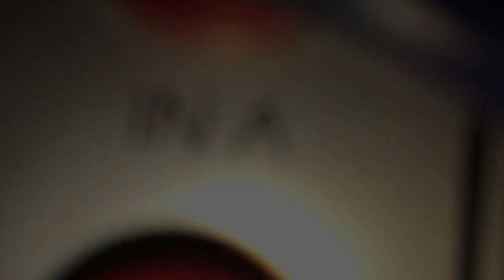24 12 20 Serge Modular System - Intrication [03]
I got carried away while trying to make a demo of how to patch a Phase-Locked Loop with Serge modules.
Sound: Buchla 258 + Fonik 555/Thomas Henry VCO in ring mod (kind of PLL patch) sent into a Variable Bandwidth Filter.